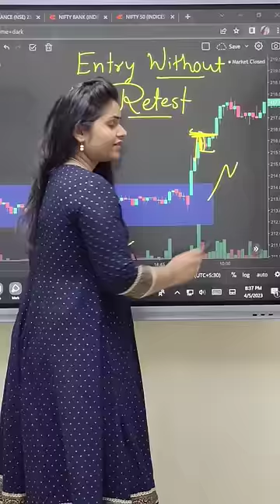Entry without retest!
What's app my assistant she will help you